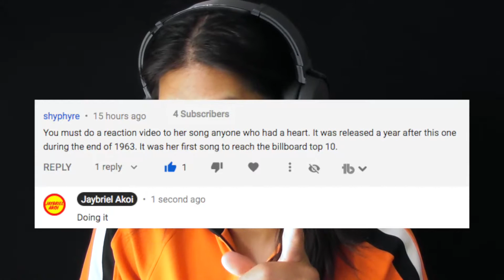Dionne Warwick Anyone Who Had A Heart Reaction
1. not my favorite song

2. Like the sax but couldn't tell if it was a barry or tenor.

3. Couldn't find the key signature changes or at least I really wasn't sure of it.

Anyone Who Had a Heart
Dionne Warwick, Cilla Black
Anyone who ever loved could look at me
And know that I love you
Anyone who ever dreamed could look at me
And know I dream of you
Knowing I love you so
Would take me in his arms and love me, too
You couldn't really have a heart and hurt me
Like you hurt me and be so untrue
What am I to do
Every time you go away, I always say
This time it's goodbye, dear
Loving you the way I do
I take you back, without you I'd die dear
Anyone who had a heart would love me too
Anyone who had a heart would take me
In his arms and always love me too
Why won't you
Would love me too, yeah
Would take me in his arms and always love me
Why won't you, yes
Would love me too